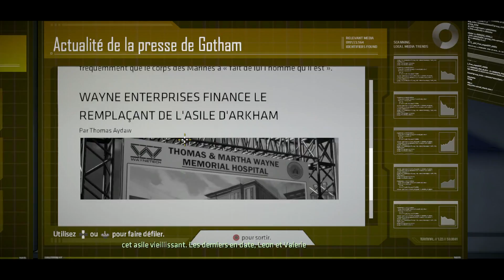Batman The Telltale Series Ep. 1 Part 2 PS4 FR - LA FAMILLE WAYNE CORROMPUE ?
MehdinhoElBarr a endossé un rôle important pour ce let's play de Batman The Telltale Series sur PS4.
Le jour, il est Bruce Wayne, le milliardaire, philanthrope et playboy.
La nuit, il incarne Batman, le justicier de Gotham.

Quelle image voudra-t-il donner de lui aux habitants de la ville ?
Quoi qu'il en soit, ses choix seront décisifs pour l'avenir de Gotham City.

Des secrets de famille révélés dans la seconde partie de l'épisode 1 de Batman The Telltale Series.

7 € de réduction pour vous inscrire sur l’offre de votre choix à avec mon code « revuemultimediagamo7 »
300 points offerts sur ZappyDay – le site qui vous fait gagner plein de cadeaux facilement en cliquant